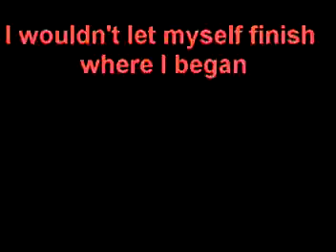Scared... Day 3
Day 3,
We took some big small steps today! I lunged him for a while. I had the lunging whip in my hand and the other side dung in the ground. I was starring at the ground a tad tired when I couldn't hear hooves anymore. So I look up and there he is starring at me right in front of me!
He was very good! I was tired and we were just standing in the arena I laid on his neck. It felt great to trust him, and he really didn't even care that I was on his neck. It only took his 3rd time to get into the washing rack.
Then when we were leaving, for the first time, he let me kiss his muzzle!
Can you spell P-R-O-G-R-E-S-S!!

i know i didnt edit the video clips at all, never got any new ones either. but i love this quote!! we are scared, but i know what we'll become
and i guess im doing day by day stuff so enjoy!